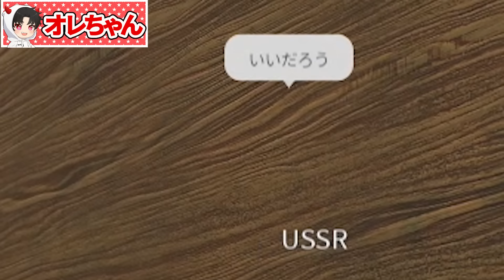イスに乗って青色ブラザーズとバックルームで大暴走した結果ｗ【 ROBLOX / ロブロックス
フレンドとレースしても楽しいかも!
にしてもブルーとハギーワギーかわいいｗ

動画タグ：roblox